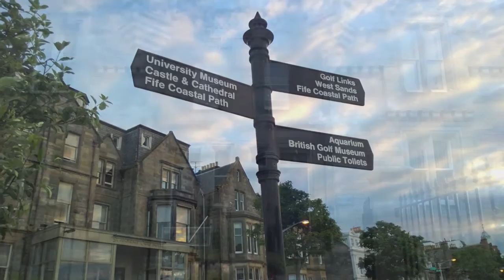St Andrews - Scotland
See the best accommodation St Andrews is a former royal burgh on the east coast of Fife in Scotland, named after Saint Andrew the Apostle. The city is home to the University of St Andrews, the third oldest university in the English-speaking world, the oldest in Scotland and one of Britain's most prestigious. The University is an integral part of the burgh, and during term time students make up approximately one third of the city's population. St Andrews has a population of 16,680, making this the fifth largest settlement in Fife.

There has been an important church in St Andrews since at least the 8th century, and a bishopric since at least the 11th century. The settlement grew to the west of St Andrews cathedral with the southern side of the Scores to the north and the Kinness burn to the south. The burgh soon became the ecclesiastical capital of Scotland, a position which was held until the Scottish Reformation. The famous cathedral, the largest in Scotland, now lies in ruins.

St Andrews is also known worldwide as the "home of golf". This is in part because the Royal and Ancient Golf Club, founded in 1754, exercises legislative authority over the game worldwide (except in the United States and Mexico), and also because the famous links (acquired by the city in 1894) is the most frequent venue for The Open Championship, the oldest of golf's four major championships. Visitors travel to St Andrews in great numbers for several courses ranked amongst the finest in the world, as well as for the sandy beaches.

The Martyrs Memorial, erected to the honour of Patrick Hamilton, George Wishart, and other martyrs of the Reformation epoch, stands at the west end of the Scores on a cliff overlooking the sea. ( source: Wikipedia )